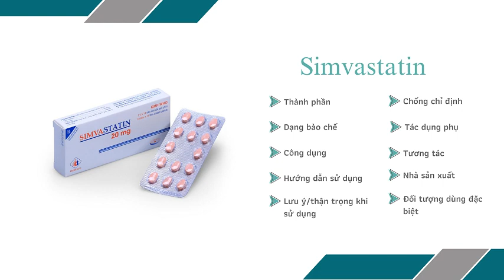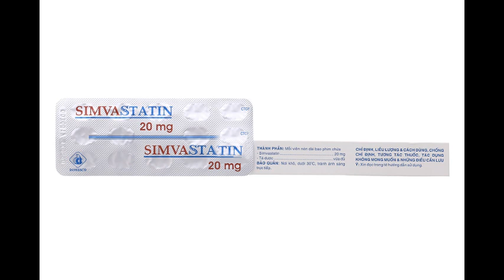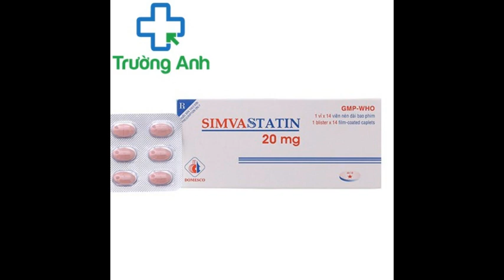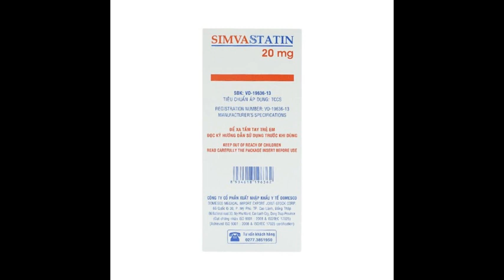Simvastatin 20mg Domesco - Thuốc điều trị rối loạn lipid huyết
Chỉ định
Loạn lipid huyết: Simvastatin được chỉ định bổ trợ cho liệu pháp ăn uống để giảm nồng độ cholesterol toàn phần và cholesterol LDL, apolipoprotein B (apo B) và triglycerid và để làm tăng HDL-C trong huyết tương ở người bệnh tăng cholesterol máu tiên phát và loạn lipid huyết hỗn hợp, tăng cholesterol huyết có tính chất gia đình đồng hợp tử và tăng triglycerid huyết.
Dự phòng tiên phát (cấp 1) tai biến tim mạch: ở người tăng cholesterol huyết chưa có biểu hiện lâm sàng rõ rệt về bệnh mạch vành, chỉ định kết hợp với liệu pháp ăn uống nhằm: Giảm nguy cơ tai biến mạch vành cấp nặng đầu tiên (ví dụ: nhồi máu cơ tim, đau thắt ngực không ổn định, phải làm thủ thuật tái tạo mạch vành, tử vong do mạch vành hoặc đột qụy).